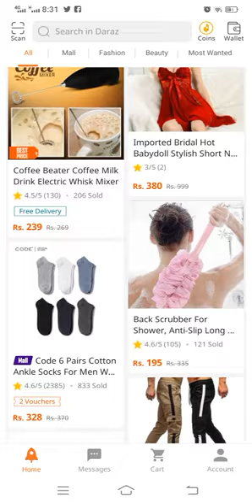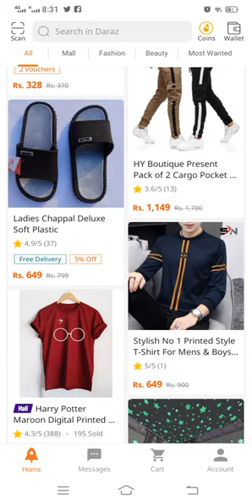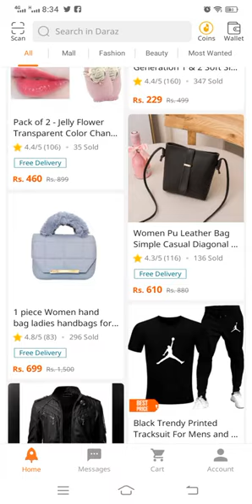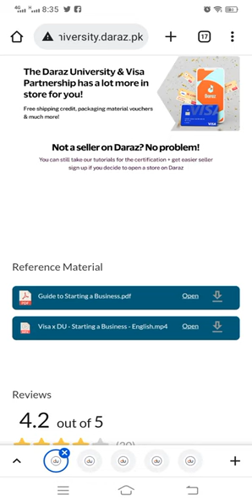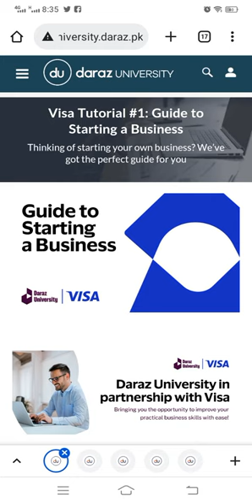How to earn money from Daraz 2022 | Daraz.pk | Online earnings method